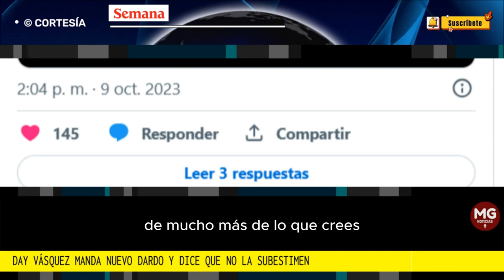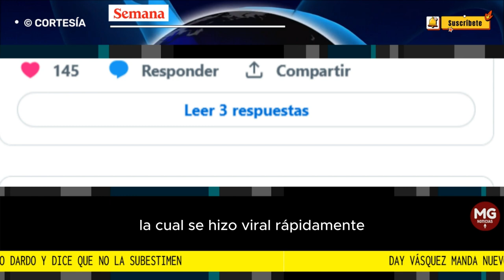📢 DAY VÁSQUEZ LANZA UN NUEVO DARDO Y DICE QUE NO LA SUBESTIMEN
“¡No me subestimen! Sé más de lo que digo, pienso más de lo que hablo y me doy cuenta de mucho más de lo que crees”, dice la pieza gráfica que posteó la expareja sentimental del hijo del presidente Gustavo Petro, la cual se hizo viral rápidamente.
FUENTE CONFIDENCIALES SEMANA